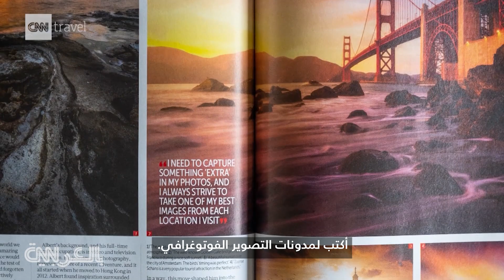كيف تبدو السماء في قرغيزستان؟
ألبرت دروس، مصور هولندي للمناظر الطبيعية، يتجول في أودية قيرغيزستان المنطقة الأقل شهرة في العالم والنائية في رحلة استكشافية.